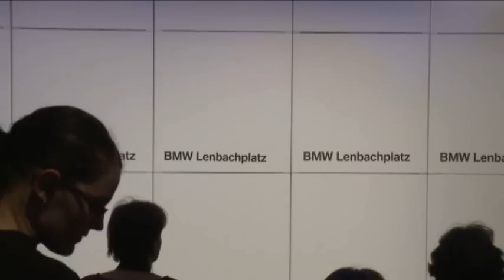BMW 2011/artists: Alexey Chaynikov, GOP Varieté Theater